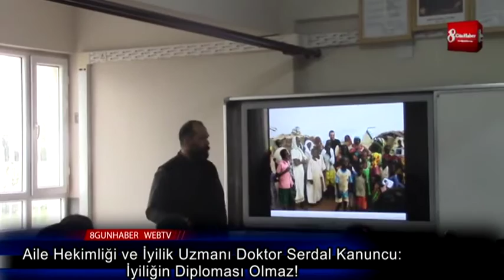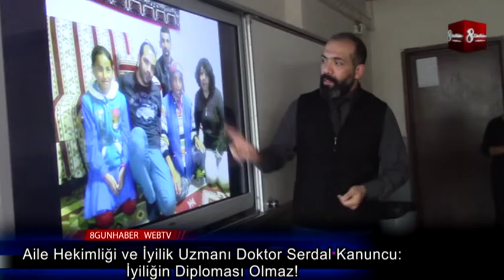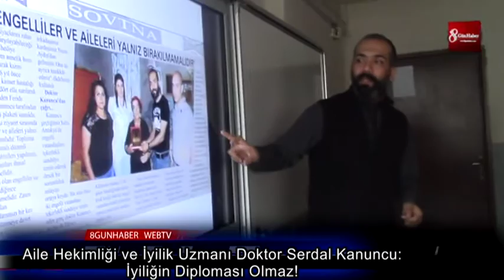Aile Hekimliği Ve İyilik Uzmanı Doktor Serdal Kanuncu İyiliğin Diploması Olmaz!8 Ocak 2019 8Gunhab